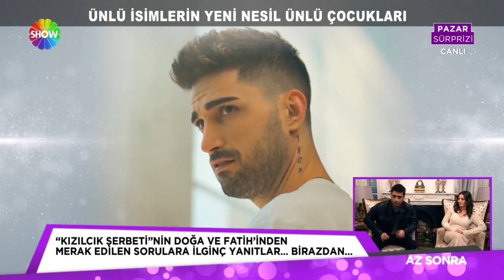Kamera karşısında büyüyen ünlü çocuklar